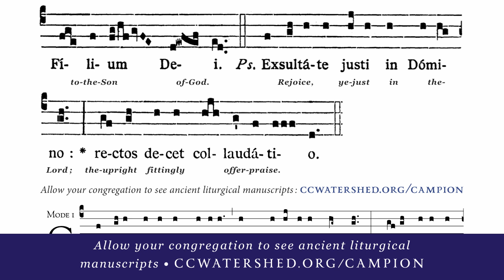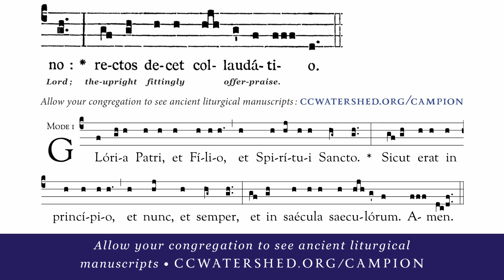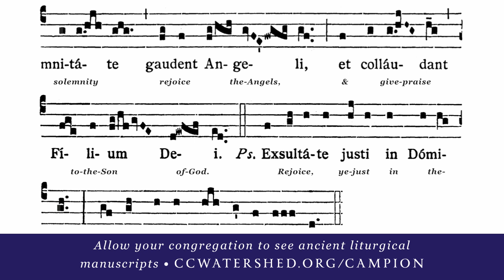“Gaudeamus” INTROIT • Gregorian Chant for All Saints